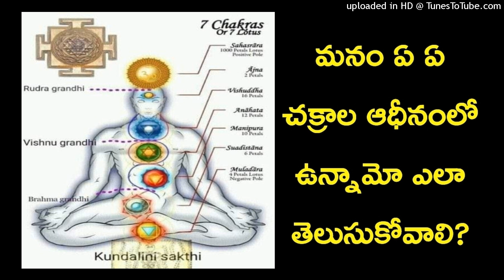Which Chakras are Activated